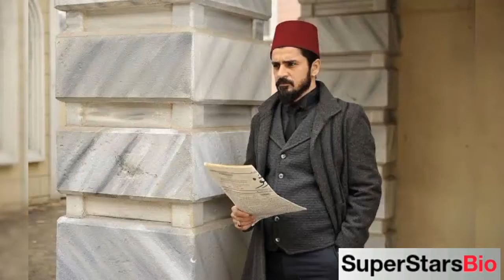Umut Kurt Turkish Actor Biography & Lifestyle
Quick Facts
KNOWN FOR
Commitment (2019)

FULL NAME:
Umut Kurt

PROFESSION:
Actor

NATIONALITY:
Turkish

AGE:
40 years old (in 2021)

BIRTHPLACE:
Erzincan, Turkey

ZODIAC SIGN:
Aries